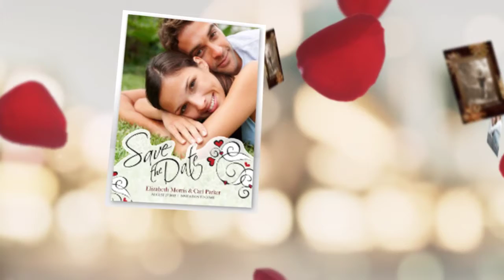Make Your Wedding Unique!